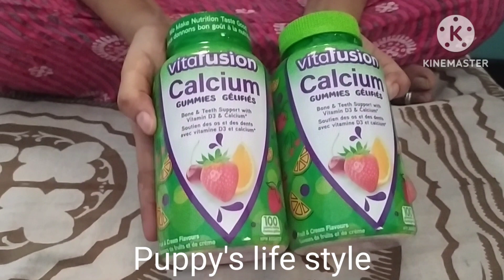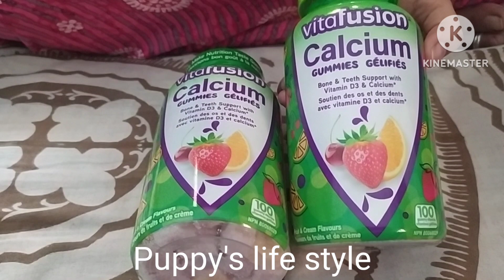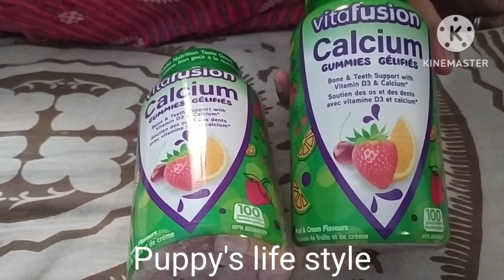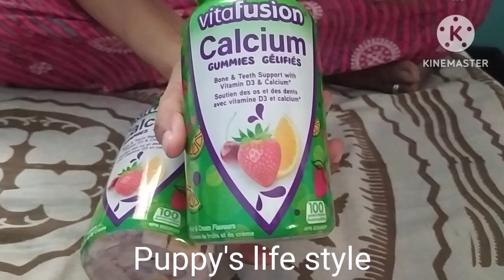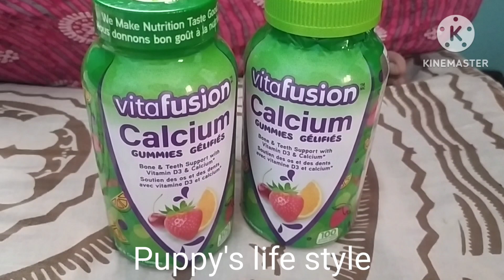Calcium gummies use's in Tamil/கால்சியம் மாத்திரை யின் பயன்கள்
Calcium gummies use's in Tamil/

கால்சியம் மாத்திரை யின் பயன்கள்

keep💪 support